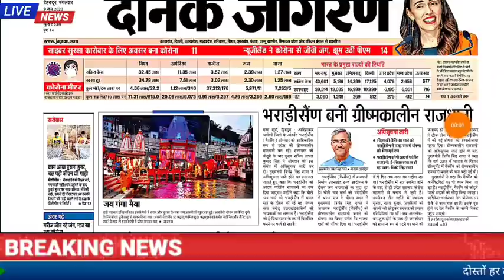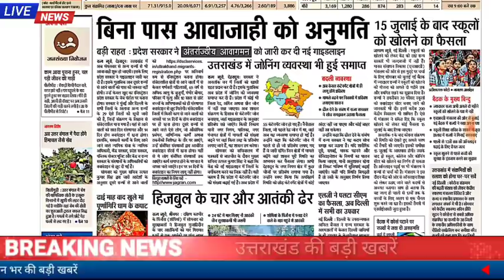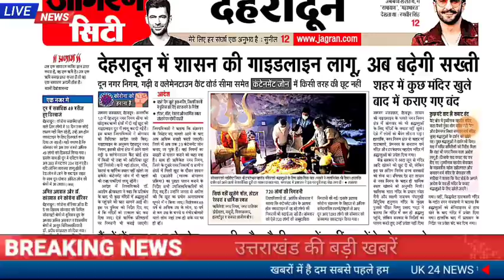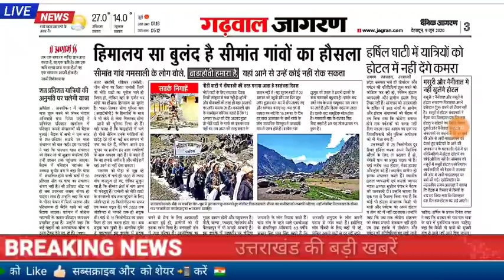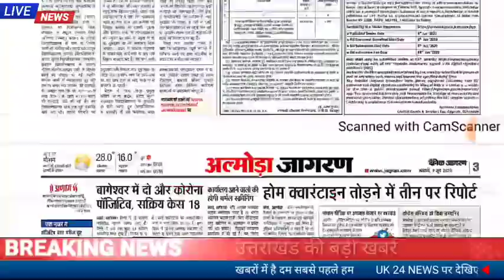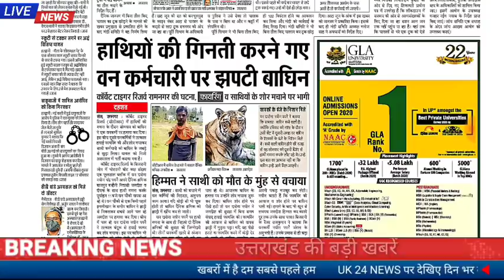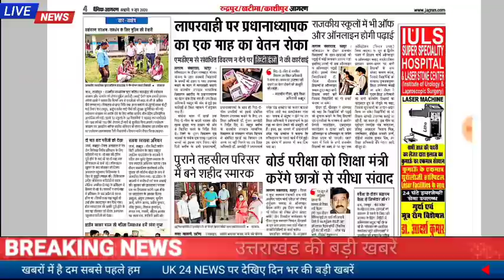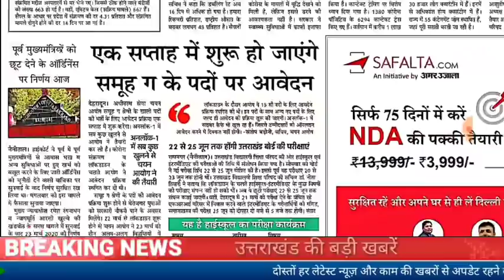9 जून उत्तराखंड समाचार,गढ़वाल व कुमाऊं की बड़ी खबरें ,पास की जरूरत नहीं, स्कूल कॉलेज,कोरोना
उत्तराखंड समाचार उत्तराखंड की बड़ी खबरें

एक राज्य से दूसरे राज्य और एक जिले से दूसरे राज्य ले के लिए रजिस्ट्रेशन करिए यहाँ